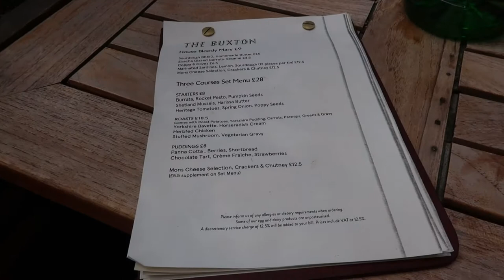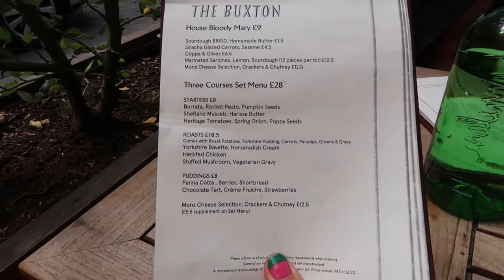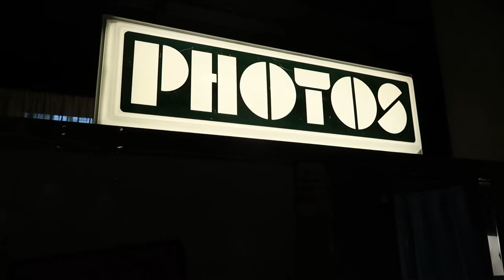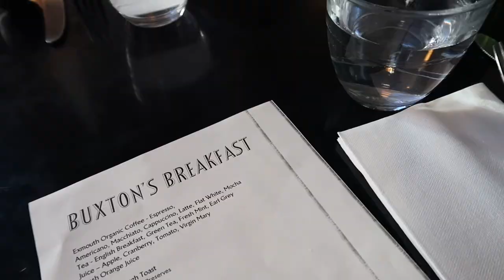MARGATE VLOGS: LONDON STAYCATION AND PRESS TRIP WITH BEATRICE RIGBY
Thanks so much to @beatricerigby for taking my photos and the Buxton on Brick Lane for letting us stay *press trip